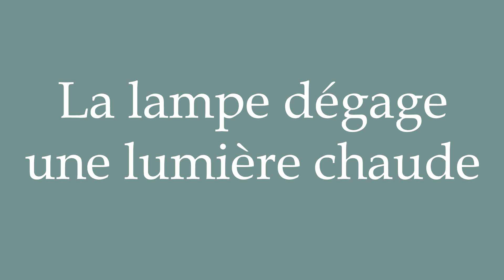How to Pronounce ''La lampe dégage une lumière chaude'' Correctly in French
Learn how to say and properly pronounce ''La lampe dégage une lumière chaude'' in French with this short pronunciation tutorial.